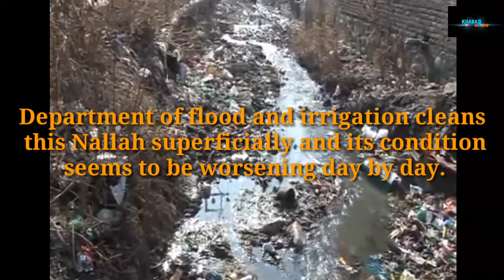Nallah Bodgair of Old town Baramulla a glory of past and curse of present.